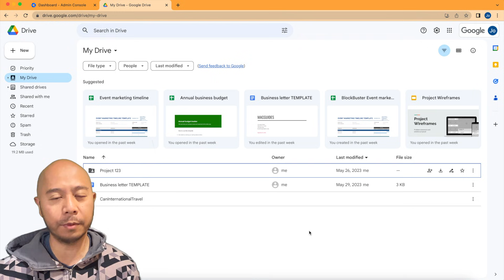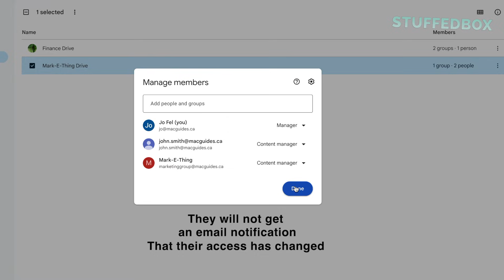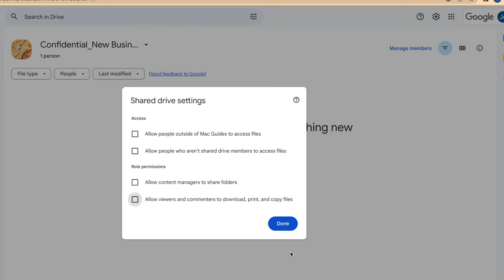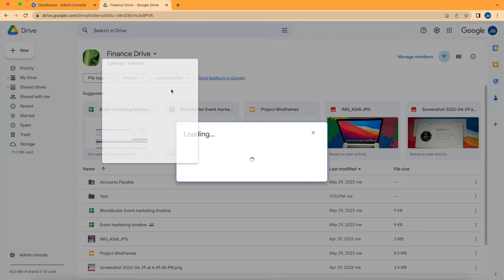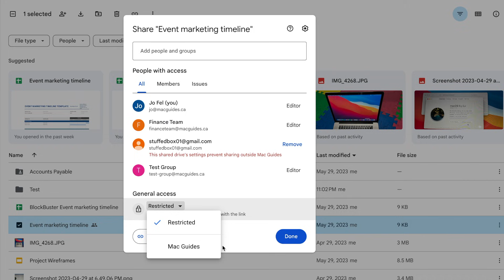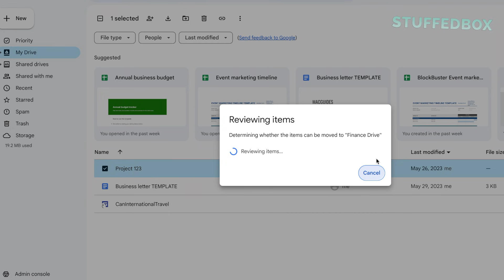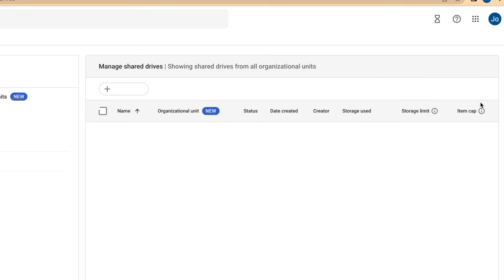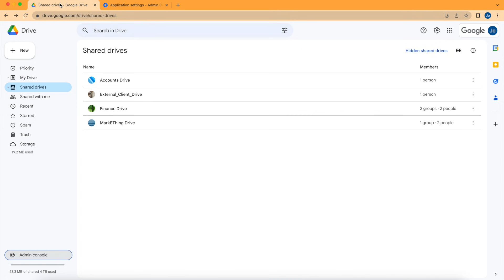Creating Google Shared Drives on Google Workspace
On this Google Workspace tutorial, you'll learn how to configure your Google Drive and use it as a server. You'll learn how to set permissions, roles and security. I'll also explain why using Shared Drive is beneficial compared to MyDrive.

☕️☕️☕️I love the taste of coffee. If you found this valuable, please consider buying me one